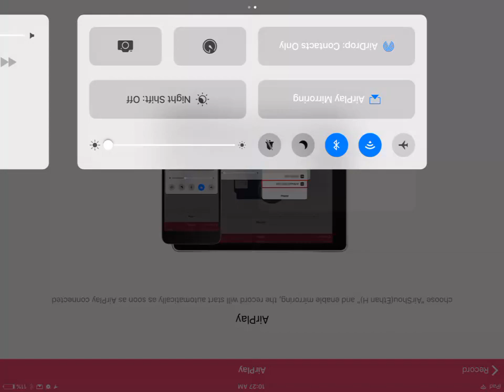Playing balloon TD battles🐵🐵